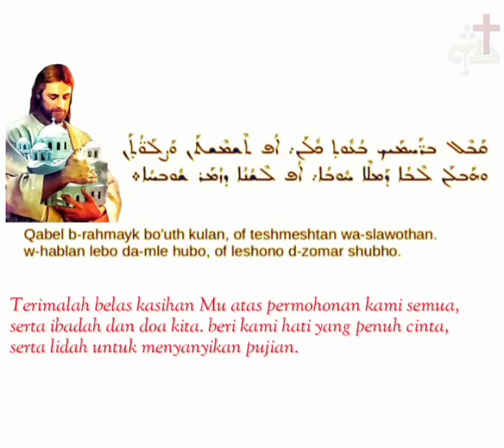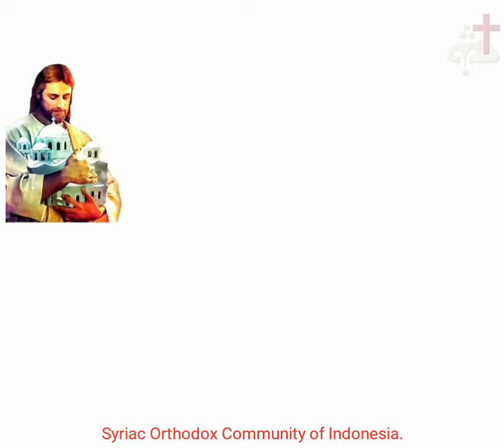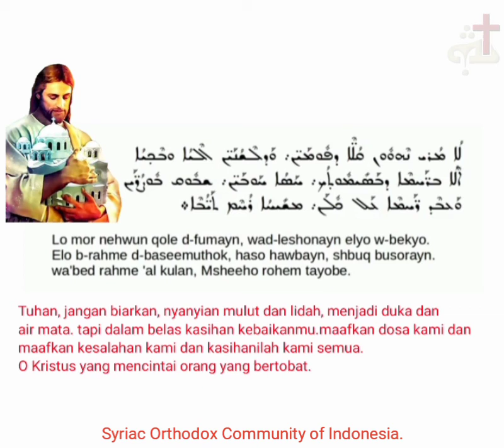kidung pertobatan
Kidungan Syriac Orthodox.